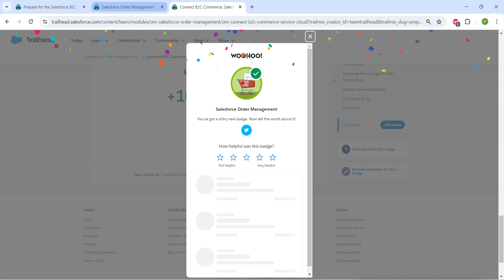Connect B2C Commerce, Salesforce Commerce, and Service Cloud || Salesforce Order Management || 6